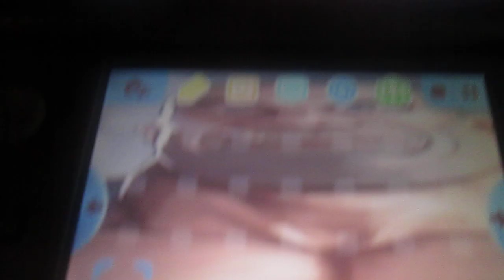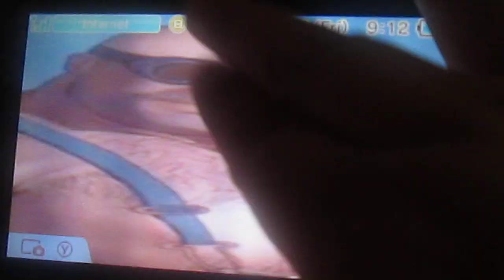"Mod your 3DS"